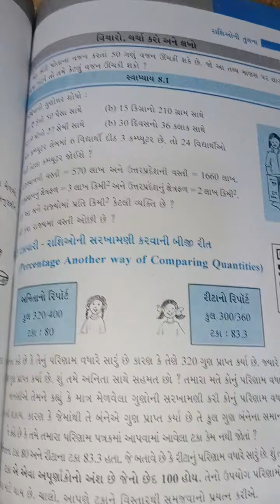ધોરણ 7 ગણિત પ્રકરણ 8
સ્વા.8.1 que.2,3
સ્વા.8.2 que.1